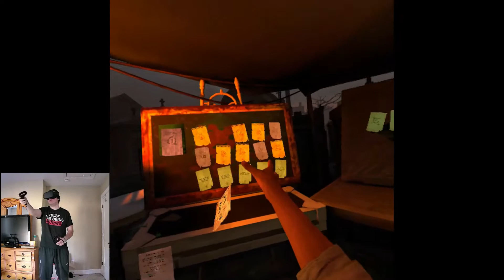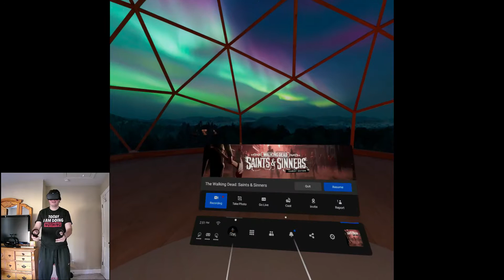I DON'T KNOW HOW TO BE QUIET | The Walking Dead Saints and Sinners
I couldn't stop making words with my mouth that I had to turn off the voice recognition thing..